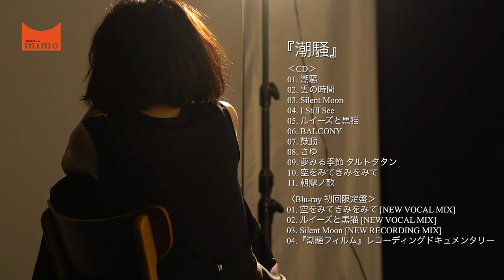＊Chapter6 遊佐未森 - 『潮騒』予告編 CHAPTER 6/6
‹明日を思う１枚になれたら›
MIMORI YUSA forthcoming album “SHIOSAI” trailer CHAPTER 6/6
‹Hoping This Album Will Be One That Makes People Think Of Tomorrow.›